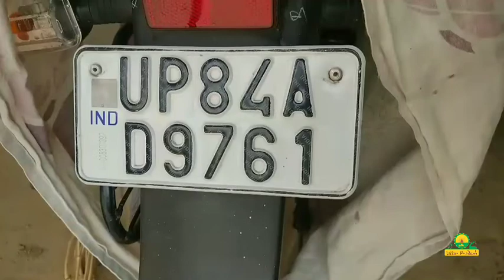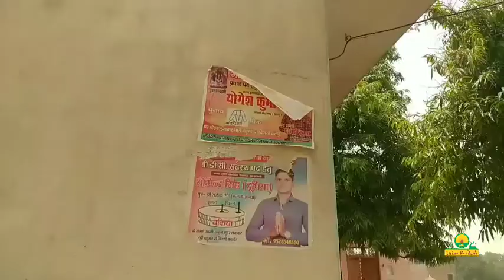Life in an Indian Village | एक भारतीय गांव में जीवन | Village Documentry - U.P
HELLO DOSTO
🕉️Ram Ram ji🙏
सलाम वालेकुम👳

भारत गाँवों के देश है । हमारे देश की साठ-सत्तर प्रतिशत जनसंख्या अब भी गाँवों में ही रहती है । गाँव का जीवन शहरी जीवन से अलग होता है । यहाँ की आबोहवा में जीना सचमुच आनंददायी होता है ।

गाँवों में भारतीय संस्कृति के दर्शन होते हैं । यहाँ भारत की सदियों से चली आ रही परंपराएँ आज भी विद्‌यमान हैं । यहाँ के लोगों में अपनापन और सामाजिक घनिष्ठता पाई जाती है । यहाँ खुली धूप और हवा का आनंद उठाया जा सकता है । यहाँ हरियाली और शांति होती है ।

हमारे गाँव भारत की कृषि व्यवस्था के आधार हैं । यहाँ कृषकों का निवास होता है । गाँव के चारों ओर खेत फैले होते हैं । खेतों में अनाज एवं सब्जियों उगाई जाती हैं । गाँवों में तालाब और नहरें होती हैं । इनमें संग्रहित जल से किसान फसलों की सिंचाई करते है । गाँवों में खलिहान होते हैं । यहाँ पकी फसलों को तैयार किया जाता है ।

जय गांव ! जय किसान

🏦Account name

akash_76685

 I am AKASH YADAV From District ETAH --Uttar Pradesh 🌸